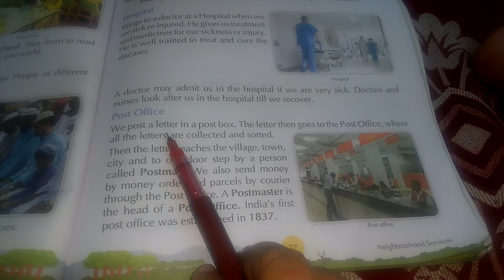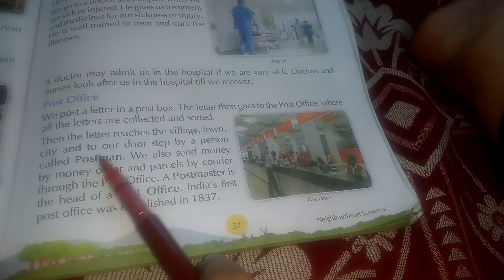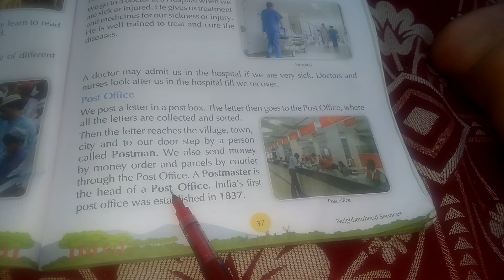NEIGHBORHOOD SERVICES (CLASS -ll)